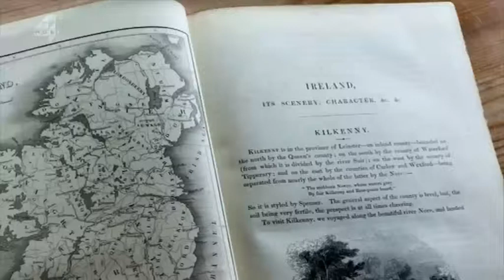Táin March Festival - Ireland with Ardal O'Hanlon - Channel 4